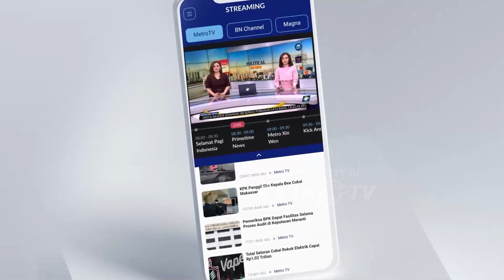Smart Vehicles Take Center Stage at Sino German Conference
MetroTV, The 9th Sino-German Automotive Conference officially opened in Changchun, Jilin, on Wednesday, bringing together more than 400 industry players from home and abroad to discuss the latest trends in smart vehicles, electrification, and new opportunities for collaboration between China and Germany in the era of AI-based and digitalized automotive.